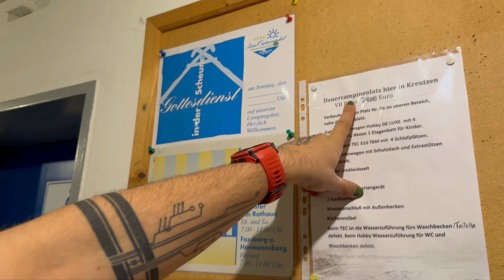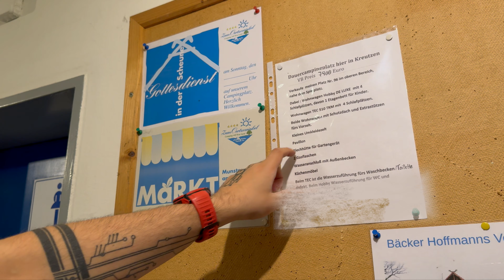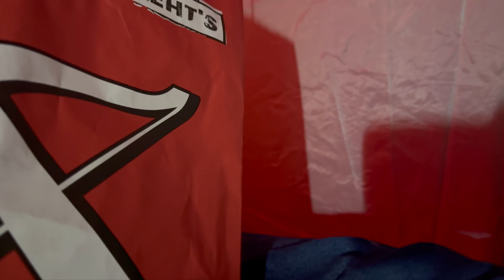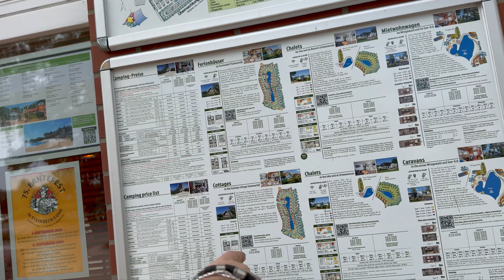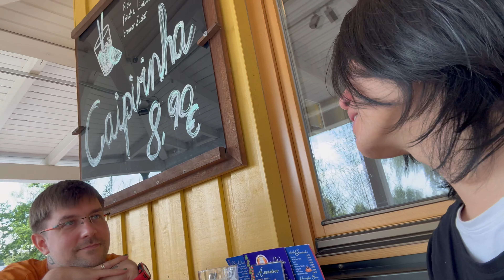Cute gay couple enjoys short camping trip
All subtitles except the English one were automatically translated (including German and Vietnamese). If they sound a bit weird, it's because of that.

// Our gear \
DJI Action 4
Insta360 Go 3
Google Pixel 8
iPhone 15 Pro Max
DJI MIC
Ulanzi VL49